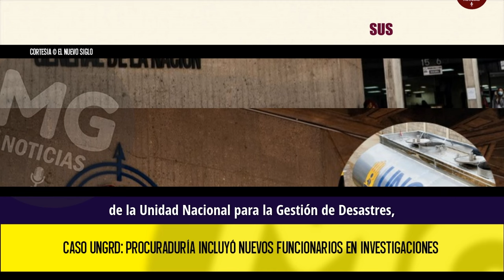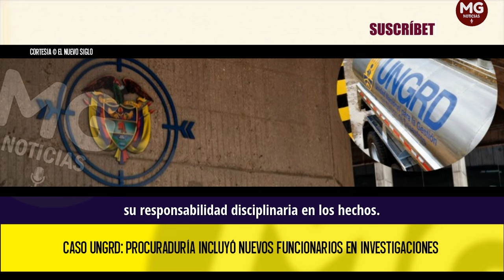ÚLTIMA HORA CASO UNGRD 🟡 PROCURADURÍA INCLUYÓ NUEVOS FUNCIONARIOS EN INVESTIGACIONES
NUEVOS FUNCIONARIOS fueron incluidos por la Procuraduría General de la Nación en la investigación que adelanta por el caso de corrupción al interior de la Unidad Nacional para la Gestión del Riesgo de Desastres (Ungrd).